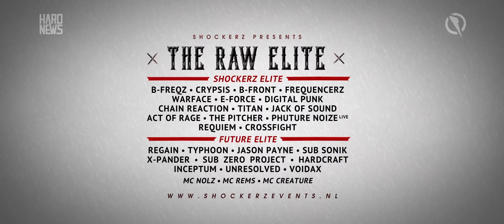Shockerz - The Raw elite - official trailer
Client: Shockerz events
Project: RAw elite trailer